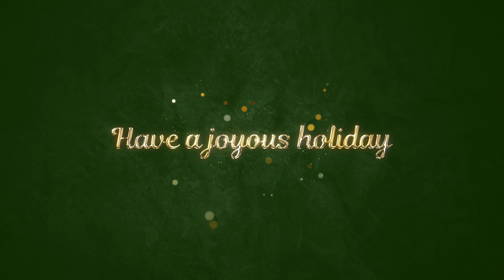Happy Holidays from KA!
Happy Holidays from Kraus-Anderson